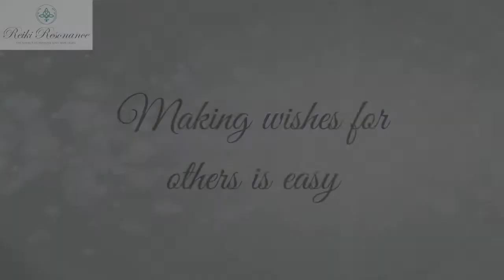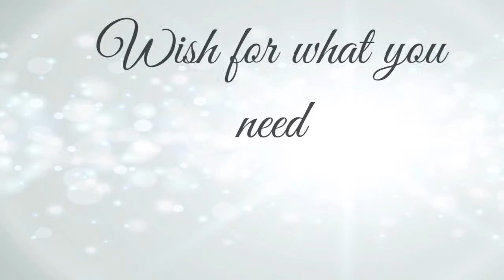Touch your Heart & Make a Wish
The world really needs this right now. Touch your Heart and Make a Wish! A Gift for you today. A beautiful touching video of empowering women. Allowing you to receive all that you need. I received a beautiful message from Archangel Gabriel and the Divine to share this wish and message to the world. This was a surprise video and I want to congratulate all the women who took the time for themselves and took the courage to use their strength and vulnerability. They knew by asking for what they needed, not only would it open their hearts, but it would open the hearts of others as well! One person at a time! I love you! So grateful and Many Blessings! Karen Neuls